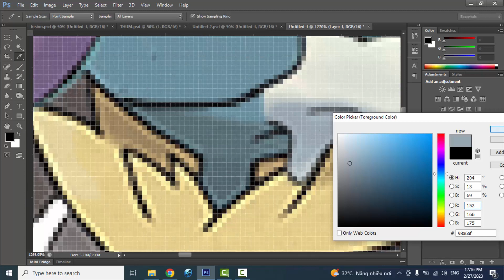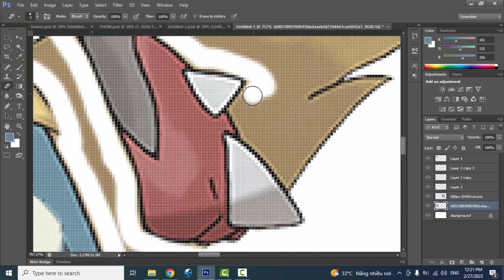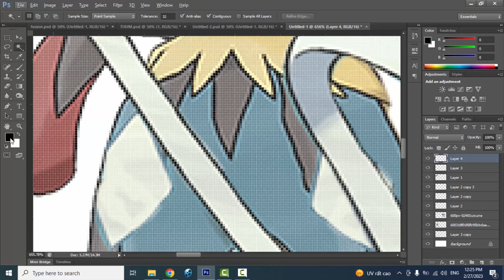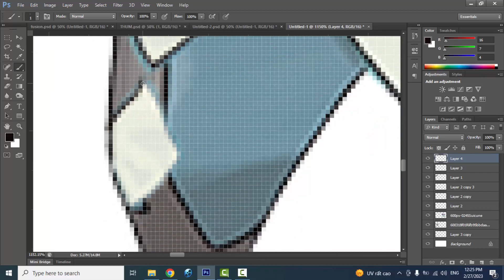Pokemon Fusion | Mega Lucario + Suicune